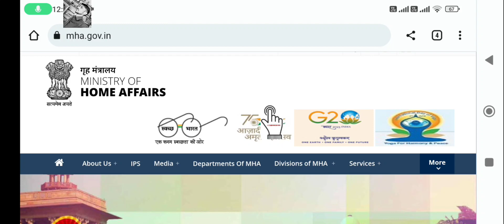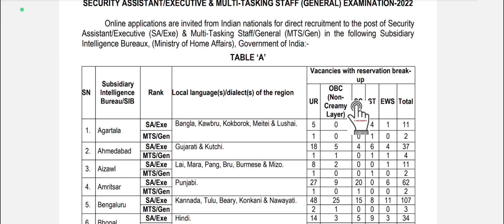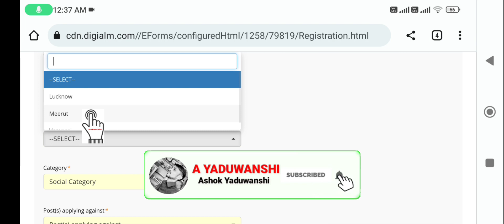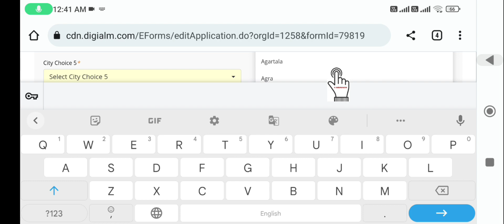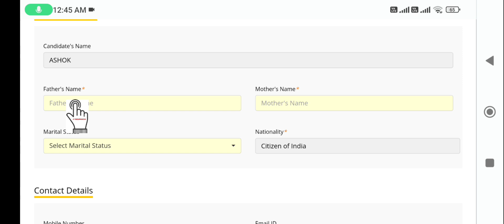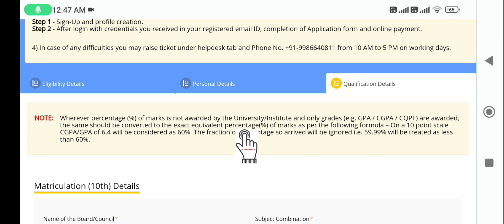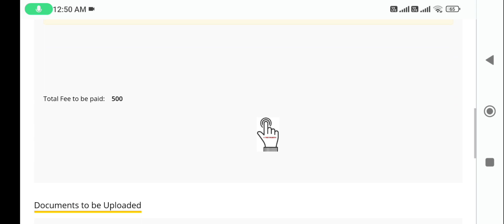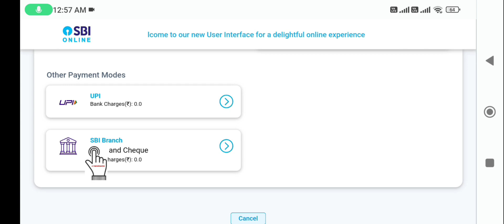IB Online Form fill up 2023 | IB Form Kaise bhare Mobile se 2023 | IB Form Filling in Mobile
es video me maine aapko bataya hai intelligence bureau MTS and security assistant online form 2023 mobile se Kaise bhare

IB MTS and security assistant Recruitment 2023: Intelligence Bureau (IB) has Invited Online Application Form for the Recruitment of Security Assistant and MTS 1675 Posts. Eligible Candidates may fill the IB Security Assistant and MTS Recruitment 2023 Form. IB Security Assistant and MTS Recruitment 2023 Notification Out @mha.gov.in

your queries 👇
IB online form mobile se Kaise bhare 2023
mobile se IB ka form Kaise bharen 2023
IB online form Kaise bharen 2023
IB form fill up 2023
IB online form 2023
IB form 2023
how to fill IB online form 2023
phone se IB ka form Kaise bharen
IB 2023 form
IB form filling in mobile
intelligence bureau online form Kaise bhare
IB MTS online form 2023
ib security assistant online form 2023
ib MTS form fill up 2023
IB security assistant form filling